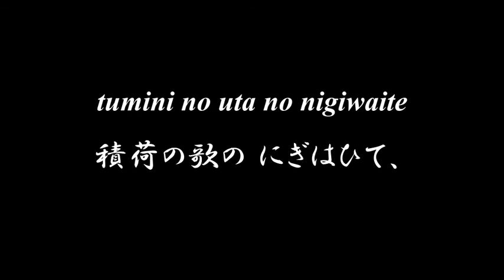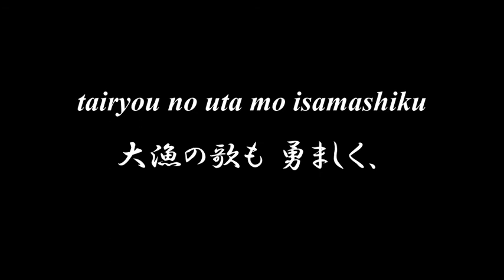Lovely Japanese song ◆ Minato ◆ Accompaniment and Lyrics【港】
◆◆◆ MINATO 港 ◆◆◆
旗野 十一郎・林 柳波 作詞
吉田 信太 作曲

sora mo minato mo yo wa harete
空も港も 夜ははれて、
tuki ni kazu masu fune no kage
月に数增す 船のかげ。
hashike no kayoi nigiyaka ni
はしけの通ひ にぎやかに、
yosekuru nami mo kogane nari
よせくる波も 黄金なり。

hayashi nashi taru hobashira ni
林如たる 檣に
hana to mimagou funa jirushi
花と見まがふ 船旗章。
tumini no uta no nigiwaite
積荷の歌の にぎはひて、
minato wa itumo haru nareya
港はいつも 春なれや。

hibiku kiteki ni yo wa akete
ひびく汽笛に 夜はあけて
ituka kie yuku sora no hoshi
いつか消えゆく 空の星、
tairyou no uta mo isamashiku
大漁の歌も 勇ましく、
asahi o abite fune kaeru
朝日をあびて 船かへる。